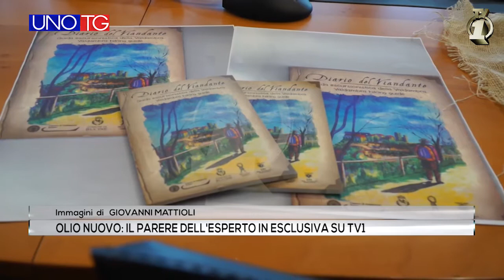Olio nuovo: il parere dell'esperto in esclusiva su Tv1